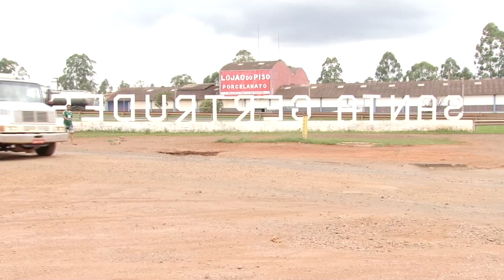Poluição em via de Santa Gertrudes incomoda moradores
Buracos e poeira em excesso fazem parte da reclamação dos moradores.